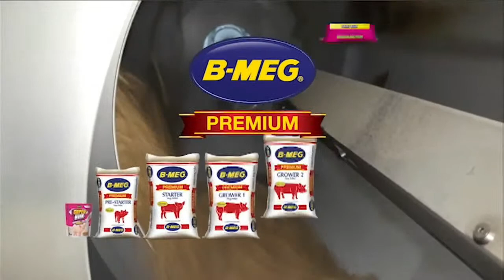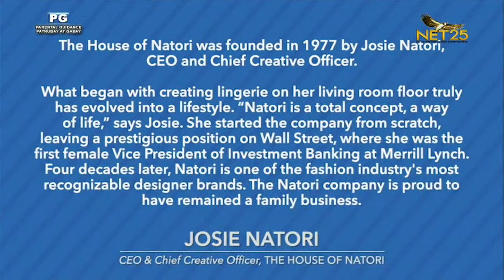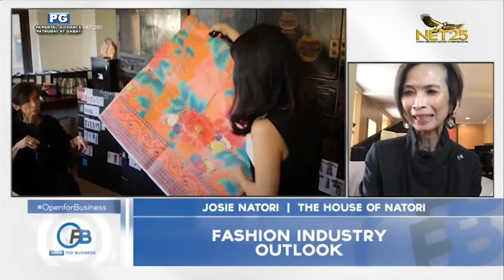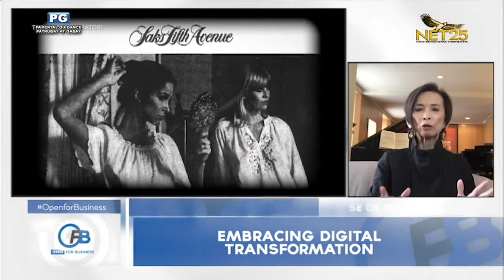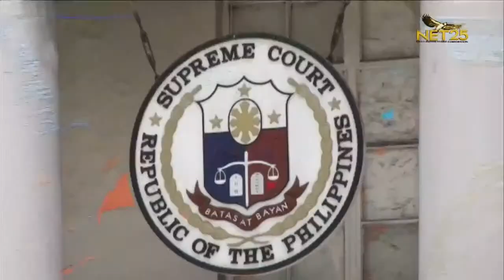WATCH: Open For Business with guest Josie Natori, founder-CEO of The Natori Company- April 17, 2021